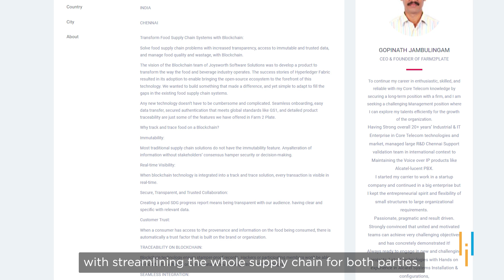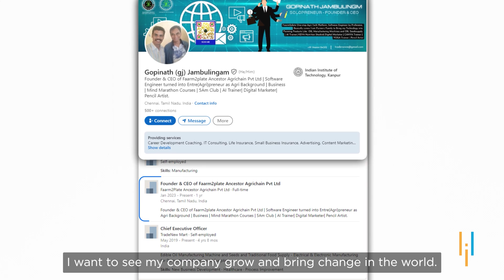Simplilearn Reviews | 85% Income Hike & Rs. 25 lakh grant from Blockchain course| Gopinath’s Story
Simplilearn has helped millions of learner to achieve their dream job. Listen to Gopinath's success story who was able to grab 85% hike with Simplilearn's Professional Certificate Program In Blockchain.

00:00 Gopinath's Success Story With Simplilearn
00:05 Introduction
00:31 Blockchain & Farming?
01:01 Career Impact
01:24 Grant from Central Government
01:44 37,000 Students Trained

*Professional Certificate Program In Blockchain - Simplilearn Course Review By Gopinath*
I compared the course with other platforms and I found it to be comprehensive and well-structured. Also, the course was affordable and I was getting the badge of IIT Kanpur at such an affordable price, so, I chose Simplilearn as my learning partner. My learning experience with Simplilearn was great. I liked the blended learning feature of the course which provided the option of both live classes and self-paced learning. It helped me to complete the course according to the availability of time. The course structure is well formulated with industry experts as instructors. The course provided by Simplilearn is well organized and the instructors are highly knowledgeable in their field. I developed a lot of practical understanding of Blockchain which will help me grow professionally and expand my company to greater heights.

Gopinath Jambulingam: Founder & CEO of Faarm2plate Ancestor Agrichain Pvt Ltd

➡️ About Professional Certificate Program In Blockchain By IIT Kanpur

Designed for leaders Professional Certificate Program in Blockchain is a four-month program in collaboration with IIT Kanpur. This blockchain course provides a high-engagement learning experience with real-world blockchain applications in Fintech, Healthcare, Supply Chain Management and more

✅ Key Features

- Live sessions on the latest AI trends, such as generative AI, prompt engineering, explainable AI, and more
- 8X higher interaction in live online classes conducted by industry experts
- Acquire insight into the most in-demand Blockchain skills

✅ Skills Covered

- Bitcoin
- Distributed ledger
- Hyperledger
- Ethereum Blockchain
- Consensus
- Transactions
- Workflows
- Networks

✅ Tools Covered
- Ethereum
- Hyperledger
- Truffle
- Solidity
- Hyperledger Fabric
- Multichain
- Bitcoin
- Java